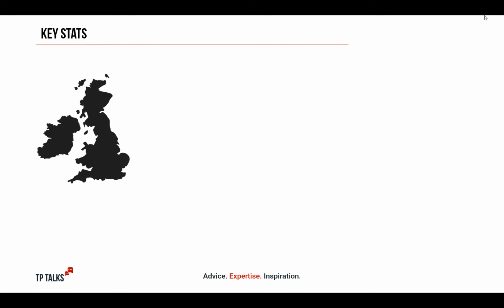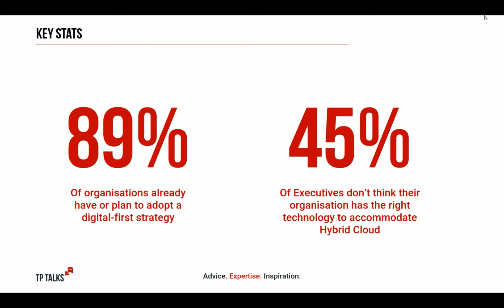TP Talks: Hybrid Cloud for the Hybrid Workforce Introduction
Why is hybrid cloud and digital transformation an important topic to consider?